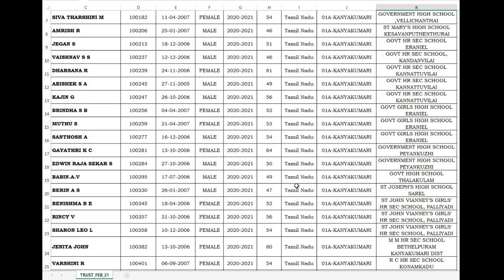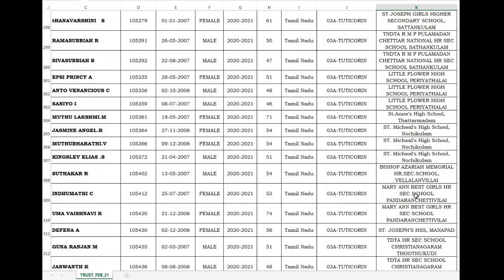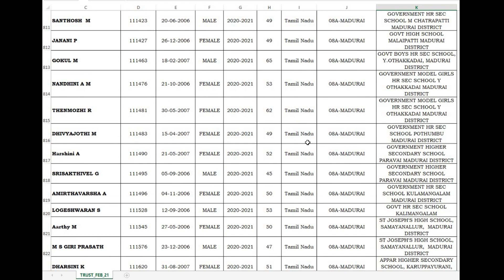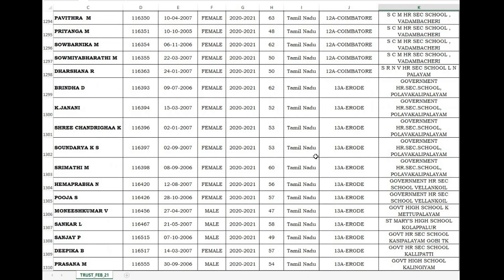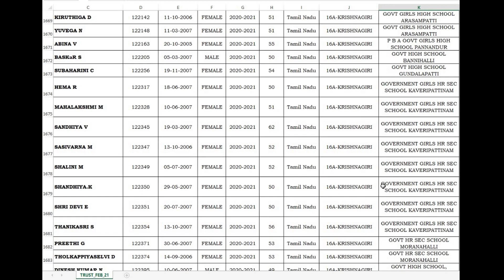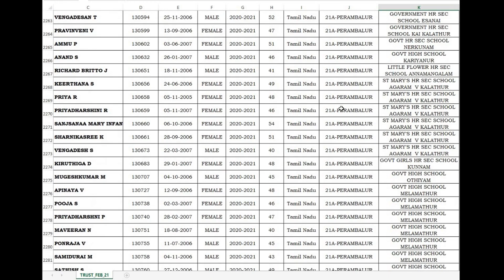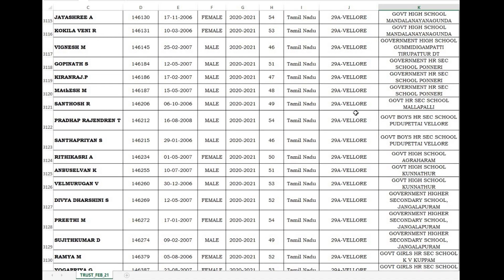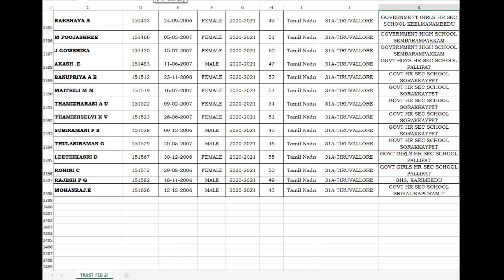Trust exam result 2021,selected students list|Full detail ,district wise result